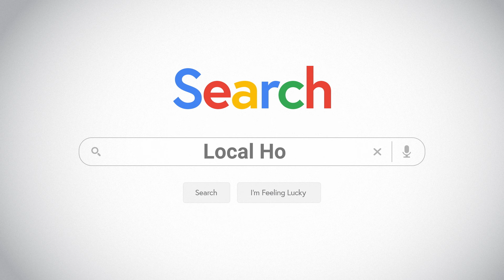Count on confidence with Certified Pre-Owned Hondas, available at your local Honda Dealer